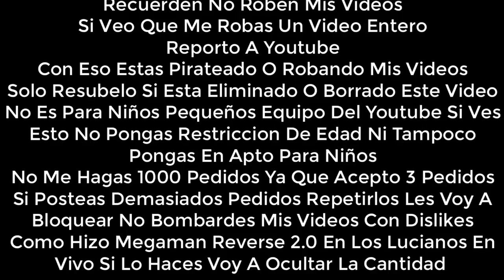(Especial 7.000 Subs) [FALSO] Pantalla antipirateria de Discovery Kids (Latinoamerica, 2004)